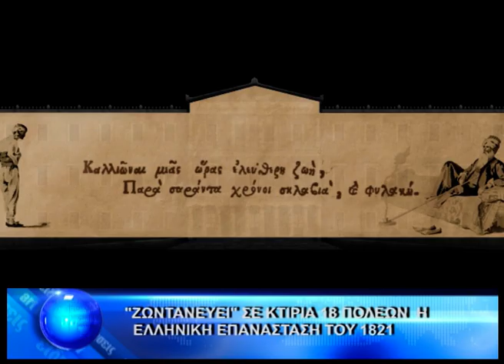ΚΕΝΤΡΙΚΟ ΔΕΛΤΙΟ 12-6-2021